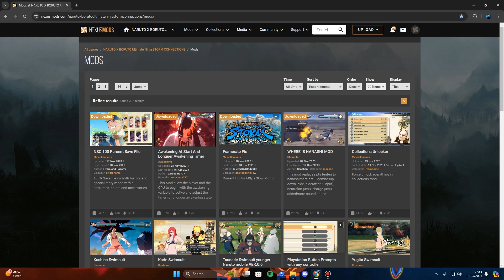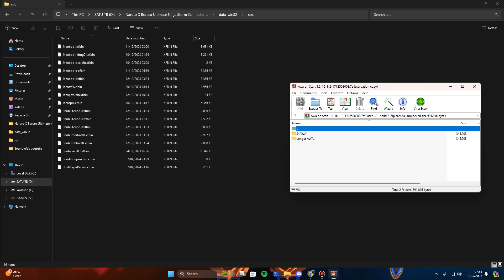Mod Awakening At Start - Naruto X Boruto Ultimate Ninja Storm Connections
Created by
Zerosama777